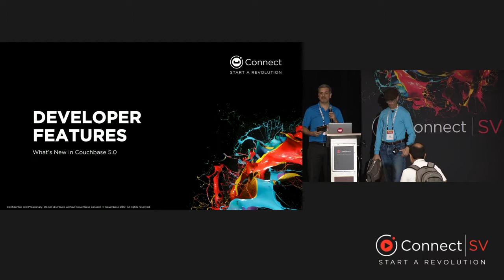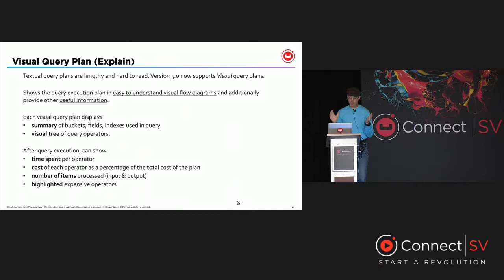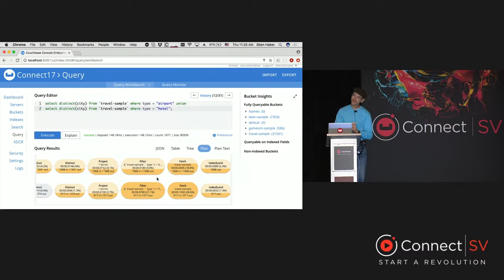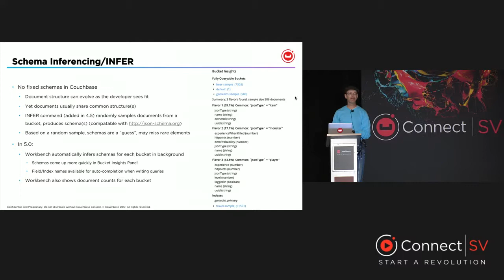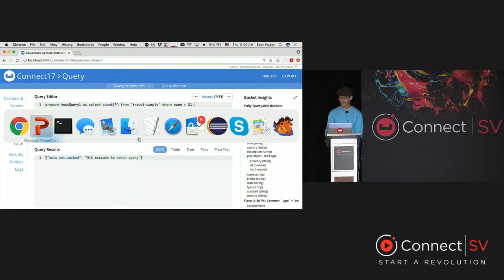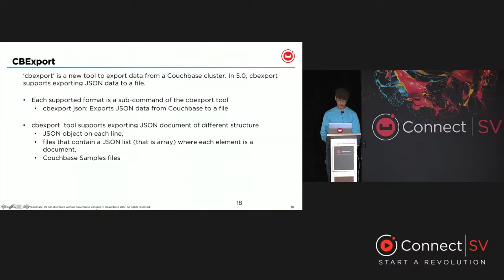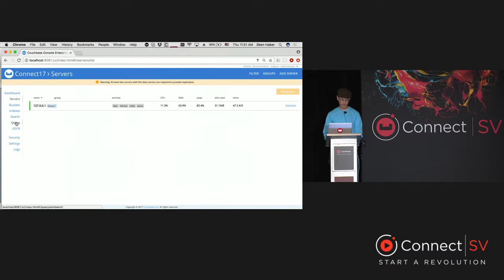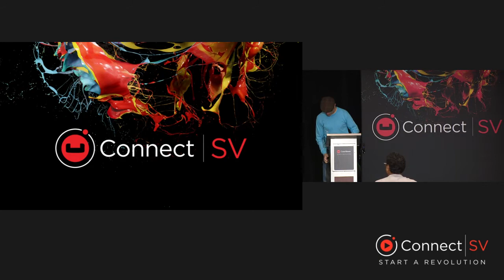Productivity tools: new 5.0 features, N1QL queries, and more – Connect Silicon Valley 2017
Speaker: Eben Haber

Keeping up with the latest tools and changes is always a challenge. Graphical N1QL query monitoring, adaptive indexing, and profiling updates are just some of the updates for developers in Couchbase Server 5.0.

Join this developer-centric, demo-filled session to quickly learn about the newest developer tools and enhancements included with Couchbase Server. This session will cover new tools for data import/export, JSON schema exploration, N1QL Query Workbench, query plan visualization and performance tuning, and command-line query execution. Learn about these new tools and how they accelerate and simplify application development.